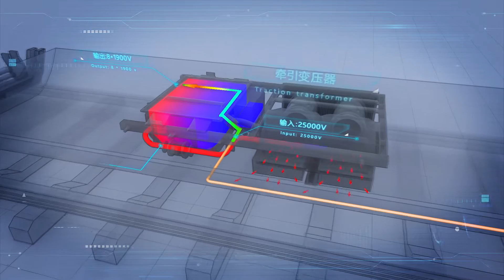Unveil the high end power of Fuxing trains in one minute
Fuxing trains traction power